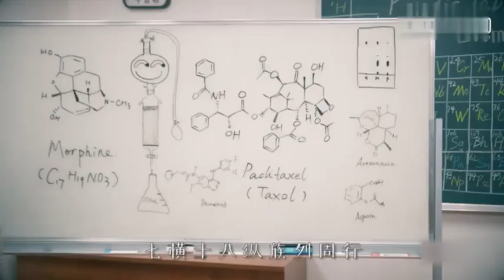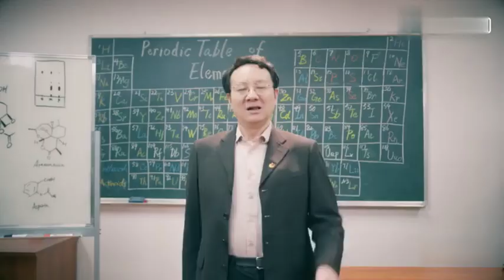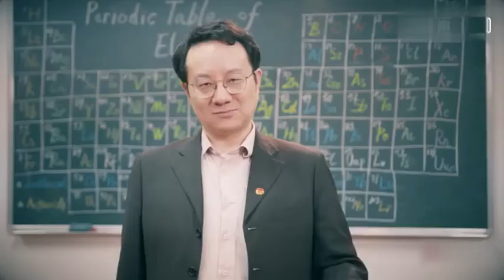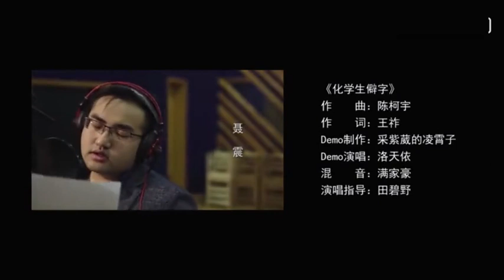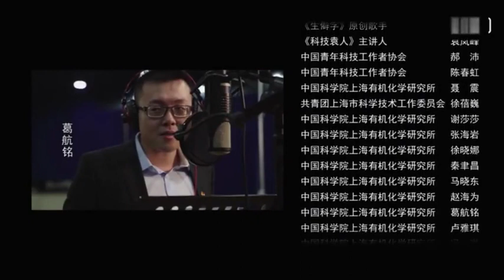化学生僻字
总背了元素周期表？ 别着急，听完这首歌曲，你就会了（或者彻底忘了）